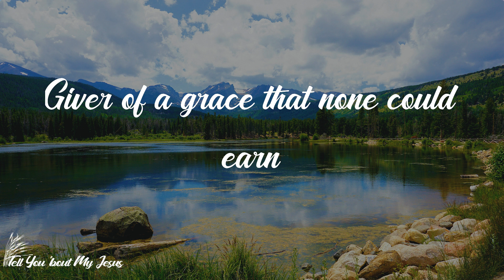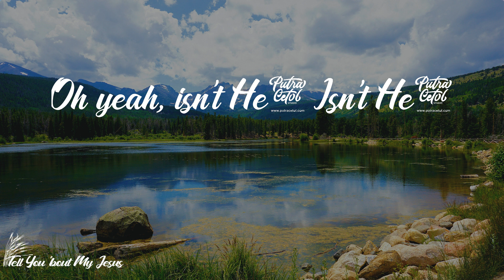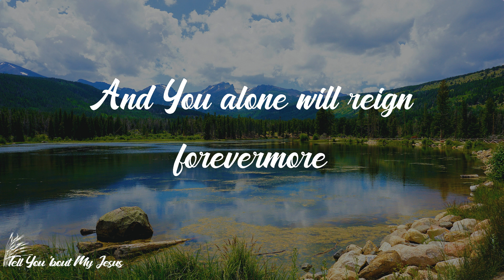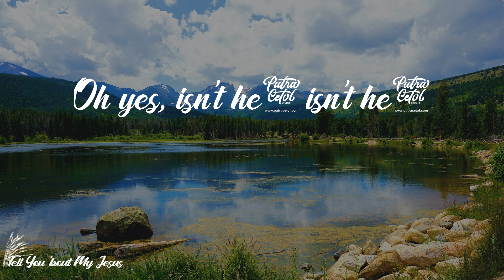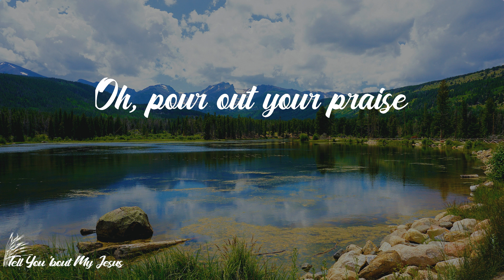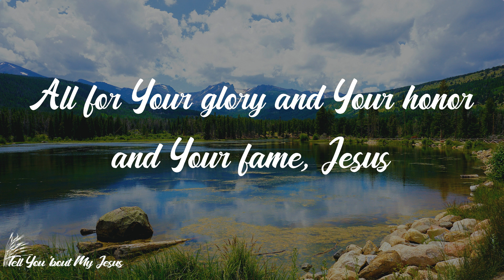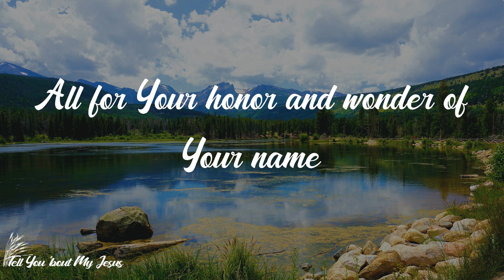The Belonging Co - Isn't He (This Jesus) (Lyrics)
Lyrics The Belonging Co - Isn't He (This Jesus):
Captivator of the searching heart
This Jesus, how precious
Mender of a million shattered parts
This Jesus, relentless
Oh, oh-ooh
This Jesus, this Jesus
So wonderful, so beautiful
So kind and lovely
Isn't He? Isn't He?
Beyond compare, treasure rich and rare
Marvelous and holy
Giver of a grace that none could earn
This Jesus, extravagant
Keeper of His promise and His word, oh yeah
Such goodness, such faithfulness, oh
Beyond compare, a treasure rich and rare
Marvelous and holy
Oh yeah, isn't He? Isn't He?
And You alone be honored and adored
And You alone be glorified and praised
And You alone be honored and adored, yeah you
Alone be glorified and praised
And You alone will reign forevermore
And You alone are the Name above all names
Yes, You alone will reign forevermore
Oh, oh-ooh
Come on, oh, oh-oh-ooh
This Jesus, my Jesus
Marvelous and holy
Oh yes, isn't He? Isn't He?
Oh, isn't He love? Isn't He?
Isn't He?
Oh, oh-ooh
Oh, oh-ooh
Oh, pour out your praise
Pour out your praise to Jesus
There's nobody like You, Jesus
No other, nothing compares to You, Jesus
Receive our praise right now
We bless Your name right now
Let the weight of Your glory fall, Jesus
Let the weight of Your glory fall
This is for You, this is for You
All for Your glory, Your honor and Your fame
For the glory and the honor of Your name
Oh, this is for You, this is for You
All for Your glory and Your honor and Your fame, Jesus
All for the glory and the honor of Your name, all of this!
Oh, this is for You, Jesus, this is for You
Oh, this is for You, oh yes, this is for You
All for the glory and the honor of Your name, oh-ooh
This is for You, oh, yes it is, this is for You
All for the glory and the honor of Your name
This is for You, this is for You, Jesus
All for Your honor and glory and Your fame
All of this is for You, all we do is for You
All for Your honor and wonder of Your name
It's all for You, Jesus